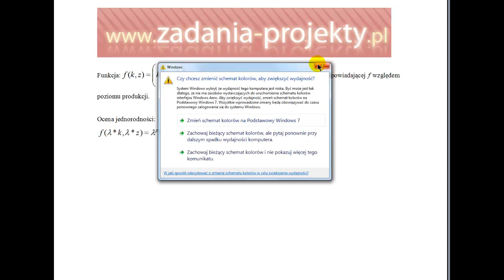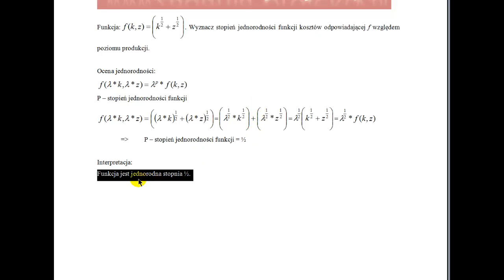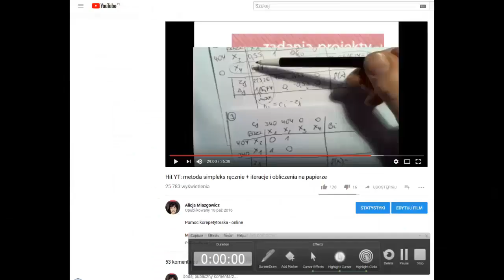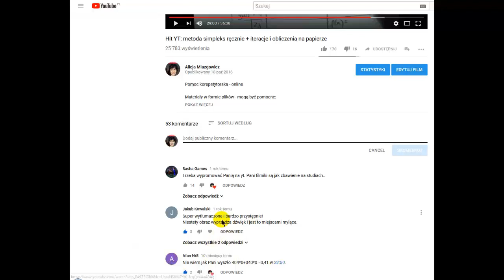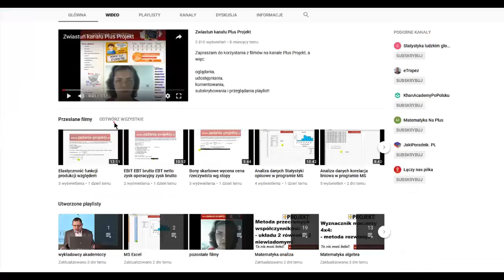Analiza funkcji - jednorodność funkcji kosztów badanie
Film przedstawia sens rozumowania, jak badana może być jednorodność zadanej funkcji matematycznej - na przykładzie funkcji kosztów produkcji (z mikroekonomii).